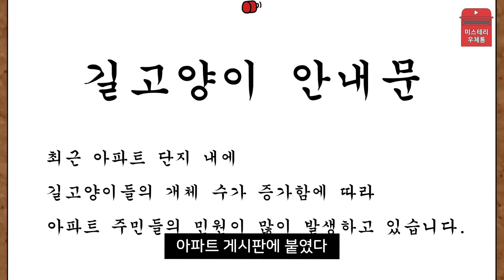어느 아파트에서 길고양이 울음소리가 줄어든 이유 [공포툰][무서운이야기][괴담]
모두 미스테리한 밤 보내세요 👻

나만 알고 있기 아까운
여러분의 무섭거나 기이한 사연을
미스테리 우체통에 넣어주세요.

사연은 우체통 )을 통해서만 받고 있습니다.

감사합니다 ♡